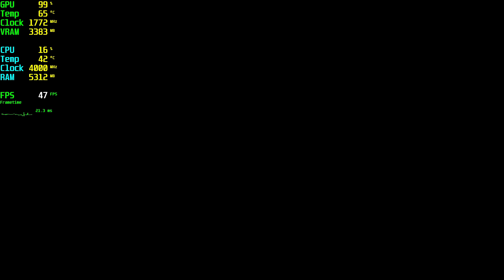VoidTrain GTX 1050 Tİ - 1080p Medium, High, Ultra,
⏱ Timestamps ⏱
Start 0:00
1080p Medium: 0:05
1080p High: 3:30
1080p Ultra: 5:20